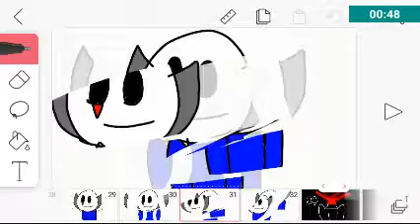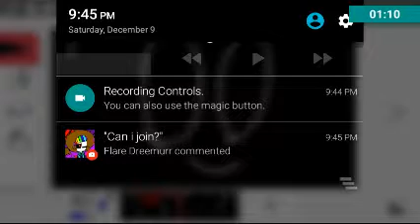Melody meme (gore?) Shippost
Yup it's horrible